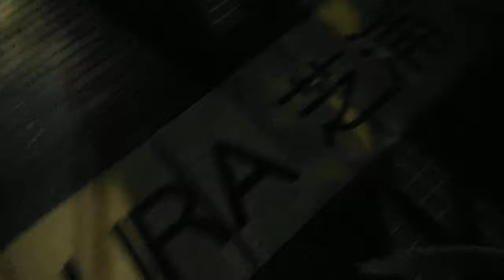DSCF3890レインボーブリッジ歩道を歩いて渡る20130909夜2of3